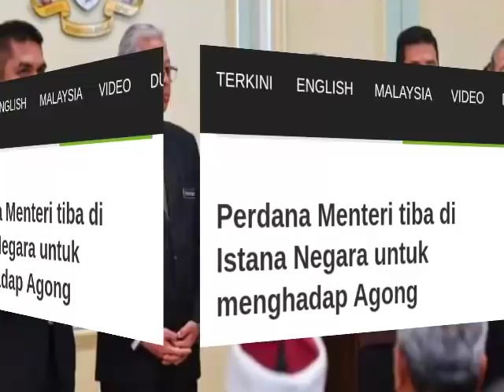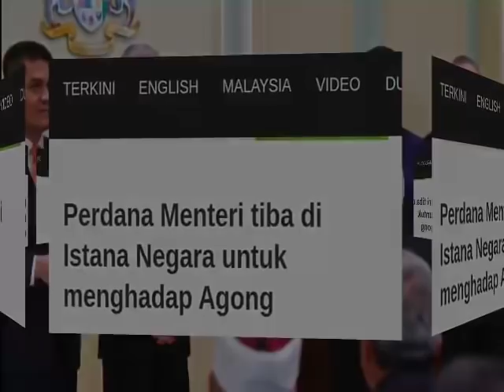BARU TADI, PENGUMUMAN TERKINI KEPUTUSAN TERKINI DARI ISTANA NEGARA! DAULAT TUANKU